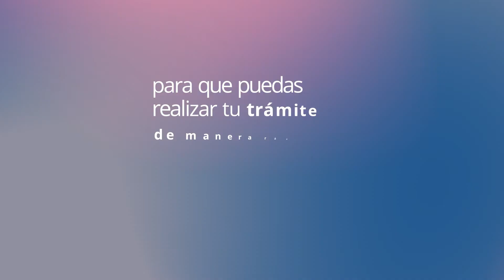El Registro Provincial de las Personas presentó su plataforma virtual para agilizar trámites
El Registro Provincial de las Personas del Ministerio de Gobierno presentó hoy su nuevo sistema de Interfaz de Programación de Aplicaciones (API), una nueva herramienta virtual de desarrollo propio denominada MISIONES DATA.REG, que integra y permite el traspaso de los datos y archivos con otras Instituciones.